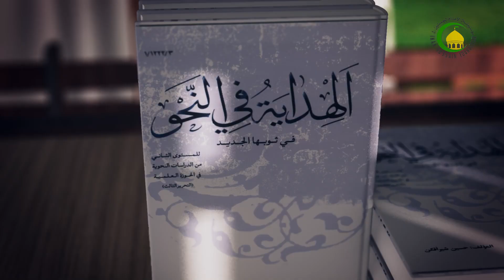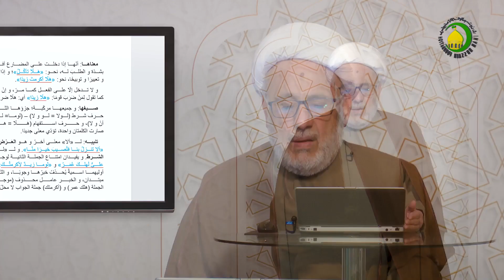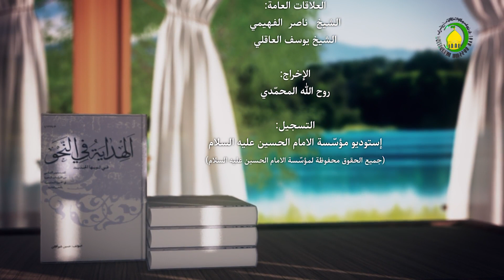111 حرفا التفسیر، حروف التحضیض و التندیم - الأستاذ: سماحة الشیخ محمد حسین بیت غانم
111    حرفا التفسیر، حروف التحضیض و التندیم - الأستاذ: سماحة الشیخ محمد حسین بیت غانم